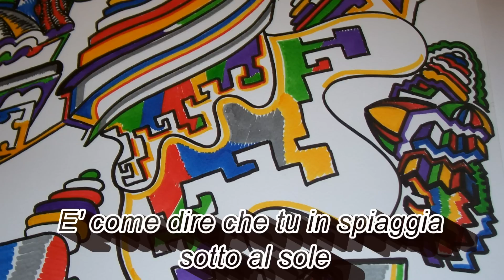Suppergiù Superman - Max Marinelli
SUPPERGIU' SUPERMAN
Io mica l'ho bevuta quella che
Baciavi lui pensavi a me
E' come dire che tu in spiaggia sotto al sole
Ti chiedi se su Marte fa bel tempo oppure piove
E poi mi dici che non c'è un perché
Ti piace lui ma ami me
Ti serve tempo per capire le emozioni
Do tempo al tempo nel frattempo fuori dai...

Ora prego via
Girare i  tacchi e andare
E non sbattere la porta
Che voglio riposare
Torno al ritmo mio
E chi lo può fermare
Io di quelle come te
Vabbè lasciamo stare

E' solo un'ora che sei andata e già
Mi chiedo se sto meglio ma...
Sarà il tuo odore che dal naso scende al cuore
Quel vuoto in pancia che ti spacca ammazza che dolore
E poi mi dico che ripartirò
Stasera  esco oppure no
Mi serve tempo per guarire le ferite
Io mi credevo Superman ma tu sei  Kriptonite

Ora prego via
Fuori dalla mente presto
Che voglio riposare
Lo devo ritrovare
Meglio morto che con te
Sarà però sto male

Max Marinelli - Roma, 16 agosto 2012